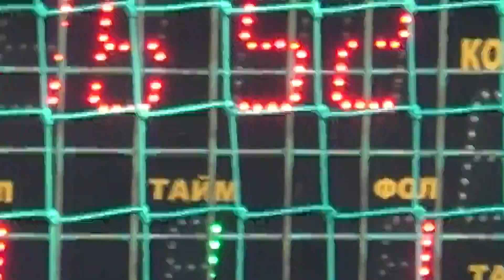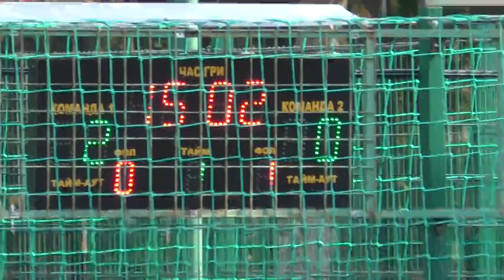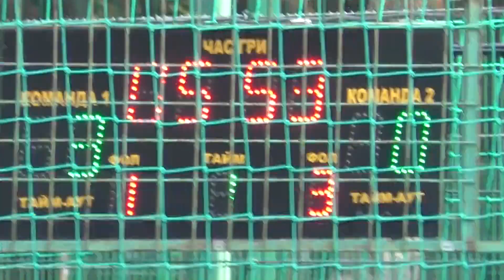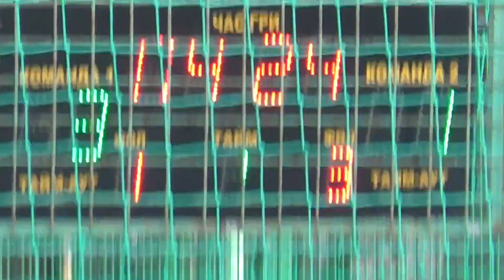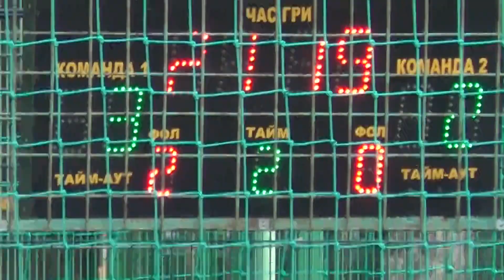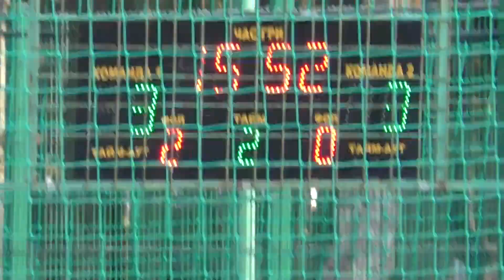29 КХ 13 тур КН лига Природа 3 Kharkiv Movistar